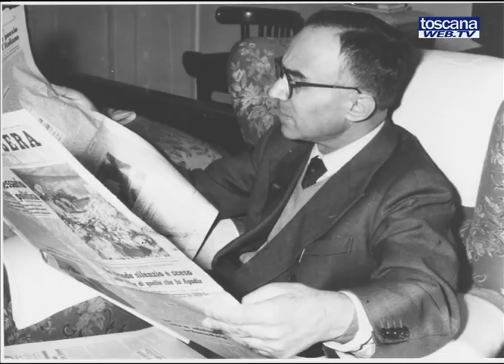LA PIRA: CONVEGNO A FIRENZE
Convegno in Palazzo Vecchio a  Firenze sul tema: L'Unità italiana e le città: il messaggio di Giorgio La PIra.